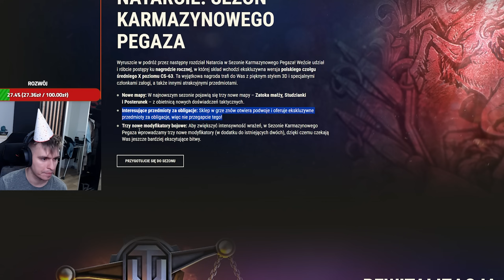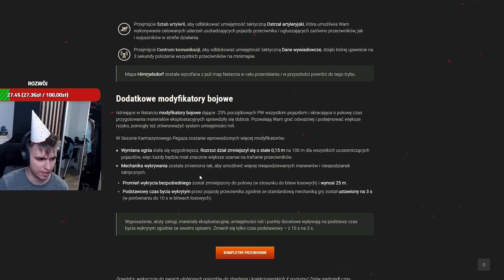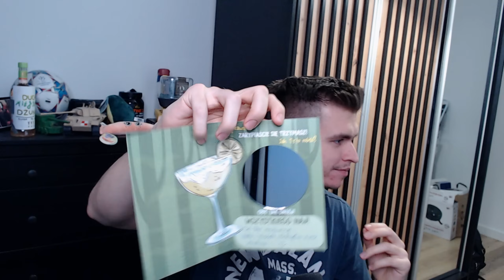NATARCIA ZE ZMIANAMI! ZACZYNAMY KWALIFIKACJE